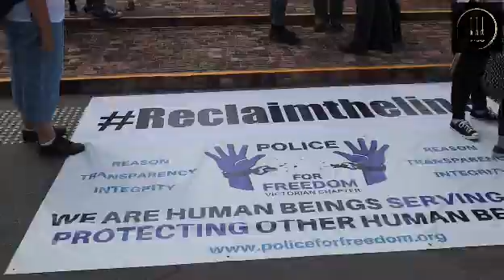Alweer een Verpleegster die tegen het Corona beleid is.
Australië